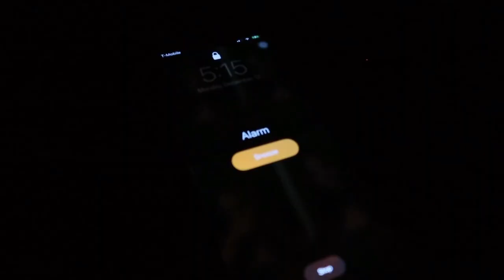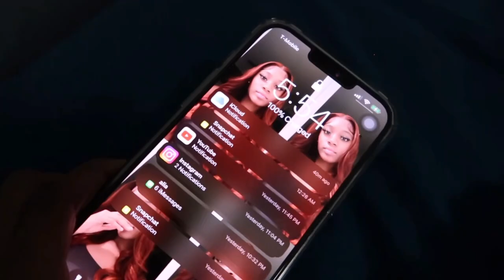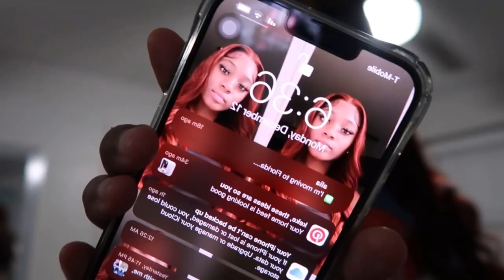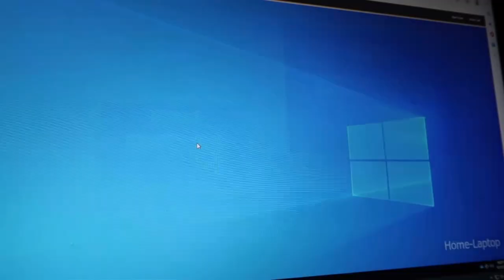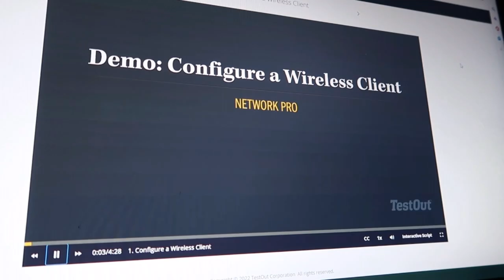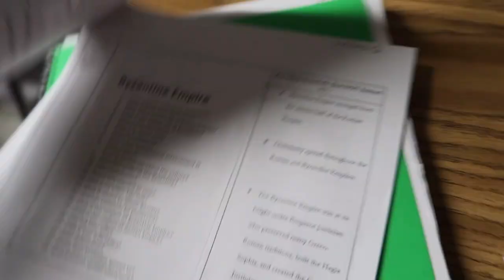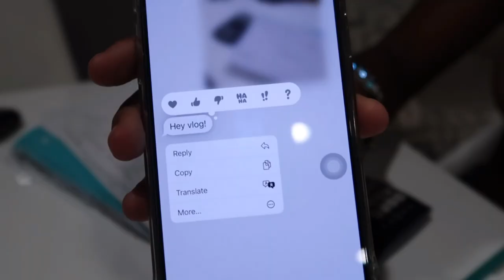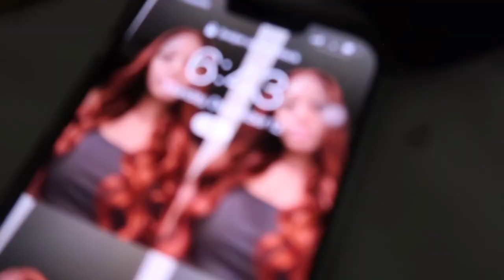day in the life of a highschool student | grwm, school vlog, classes, etc.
thank you all for tuning in todays video!

sub count ♡︎
currently: 18,968